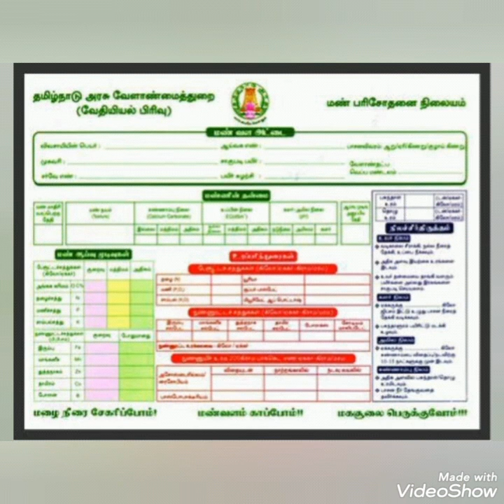Health Card. மண் வள அட்டை எப்படி வாங்குவது, எங்கே கிடைக்கும்.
Soil health card details